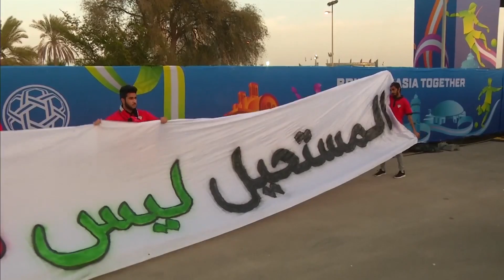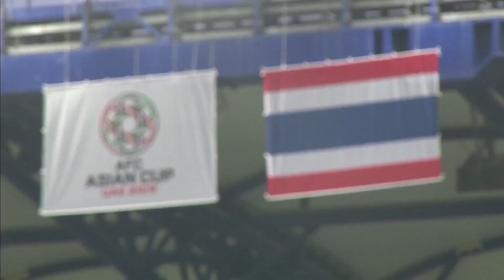قراءة في أوراق مباراة الإمارات وتايلاند